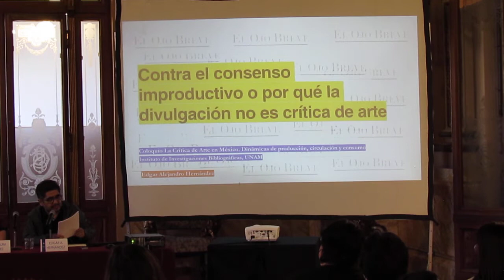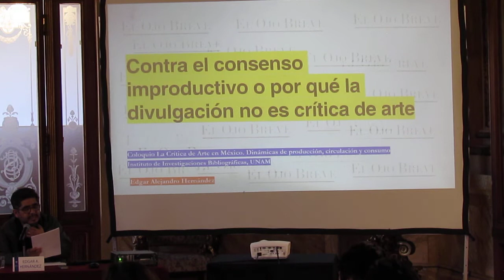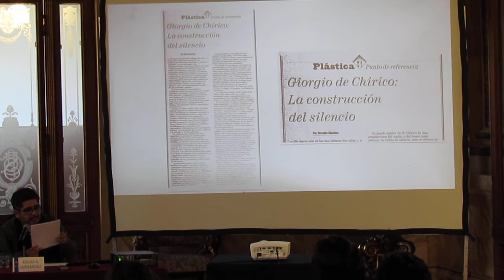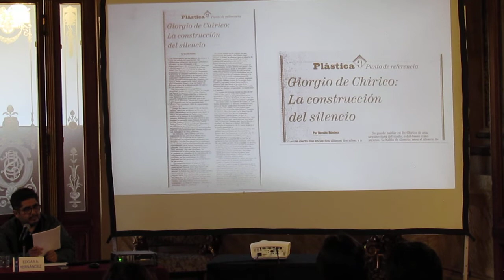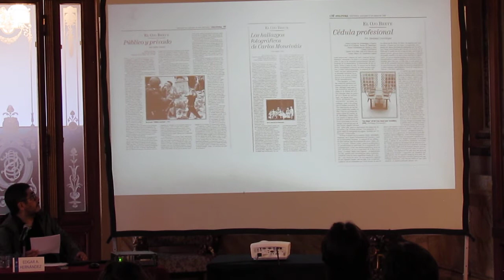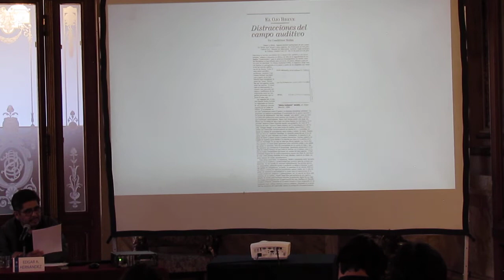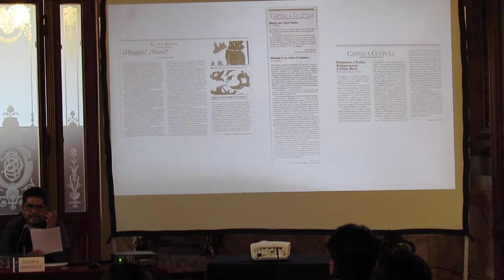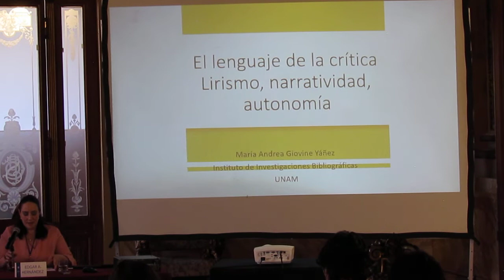Coloquio "Crítica de arte en México": Mesa 1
MESA 1: DEBATES TEÓRICOS EN TORNO A LA CRÍTICA DE ARTE (11:00-12:20)
Edgar Alejandro Hernández Barrera (Promotora Cultural Cubo Blanco A. C-UNAM)
Contra el consenso improductivo o por qué la divulgación no es crítica de arte

María Andrea Giovine (IIB, UNAM)
El lenguaje de la crítica: lirismo, narratividad, autonomía

Luis Alberto Gómez Mata (Posgrado en Historia del Arte, UNAM)
Monumento y ciudad: El espacio público como escenario para el crítico de arte

Ana Laura Torres Hernández (Facultad de Artes y Diseño, UNAM)
Los públicos como censores. Reflexiones sobre el papel de los espectadores en la comprensión del arte en el espacio público

Modera: Julio César Merino Tellechea